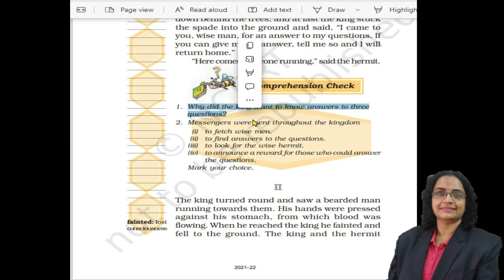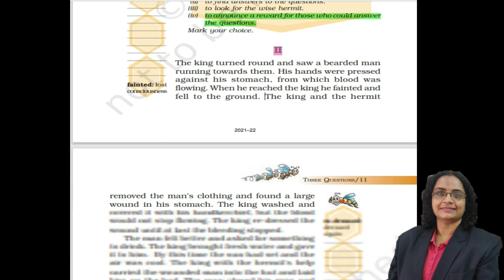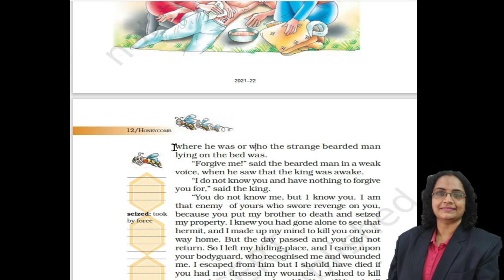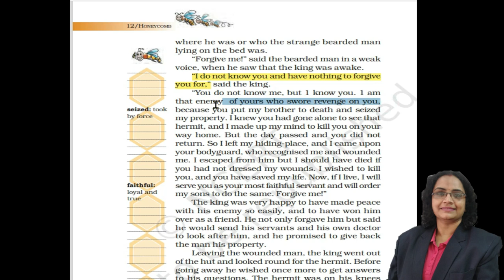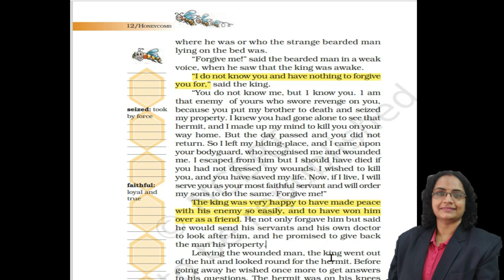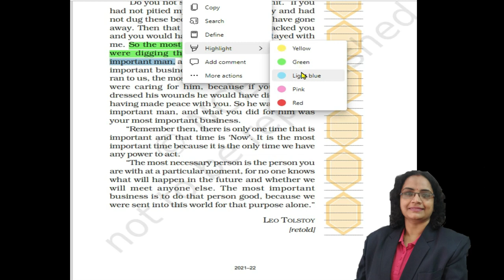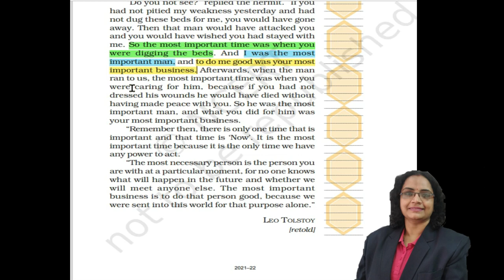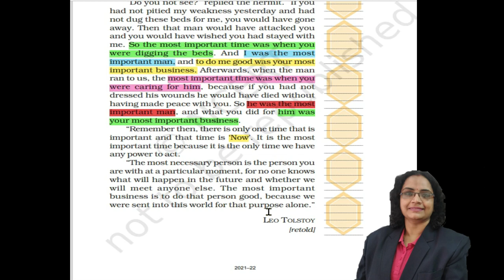Three Questions Class 7 | PART II I English chapter 1 | हिंदी मे | NCERT English Honeycomb